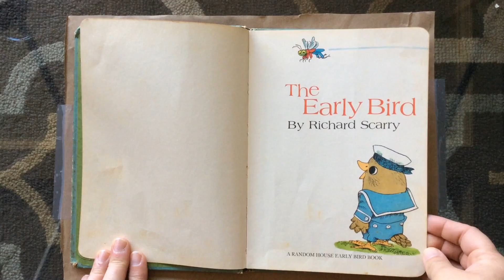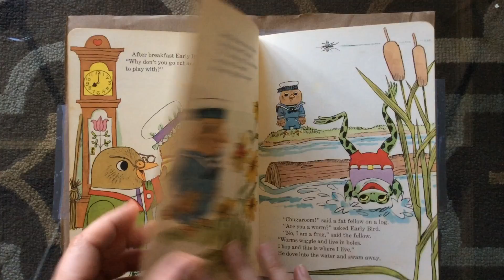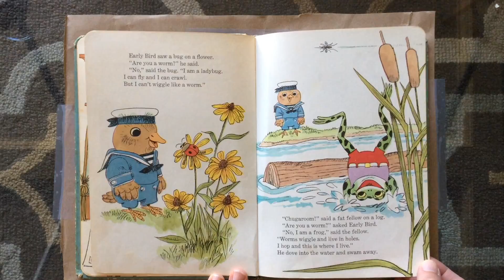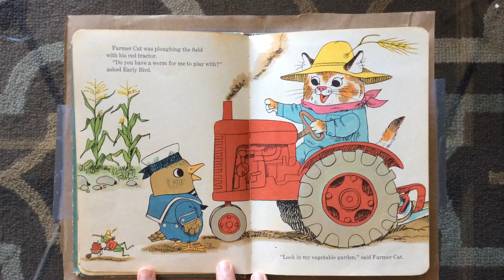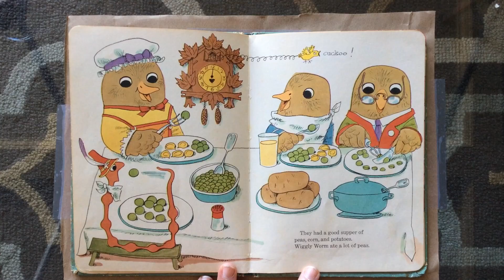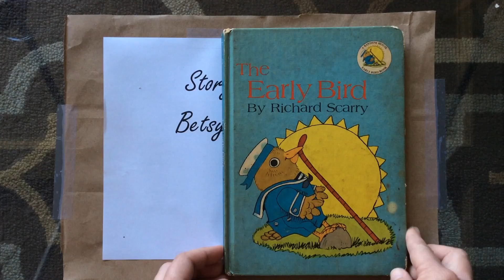"The Early Bird" with Betsy Humphrey- Week 4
Join Mrs. Betsy as she reads "The Early Bird" by Richard Scarry